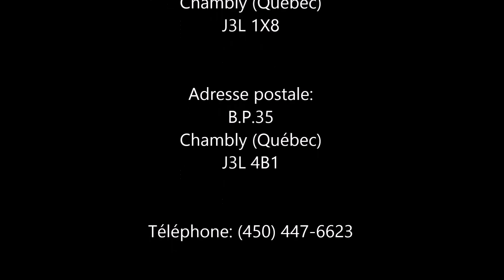Te sens-tu seul ?